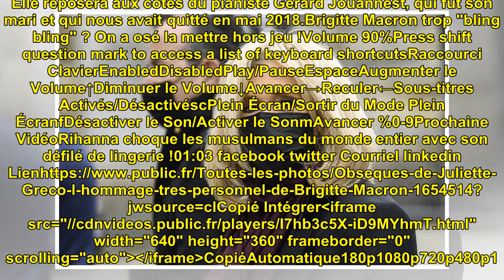Photos - Obsèques de Juliette Gréco : l'hommage très personnel de Brigitte Macron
Photos - Obsèques de Juliette ...